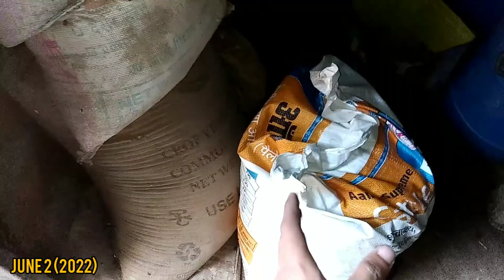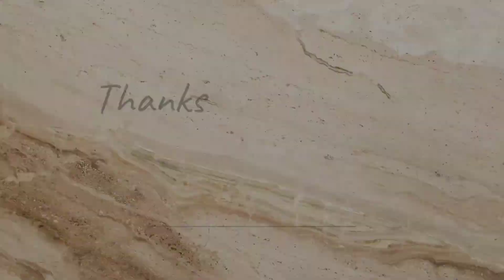पहली बार कोई subscriber Milne आया ||@PawanPahadiVLOGS वाला पहाड़ी गीजर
पहली बार कोई subscriber Milne आया || @PawanPahadiVLOGS वाला पहाड़ी गीजर गर्मियों में भी सेवा देगा || @callmepahadi9507

    नमस्कार दोस्तो 🙏
   Offline Address ❤️
गांव- खालू
पो.आ. चमरारा
246174
पौड़ी गढ़वाल
उत्तराखंड